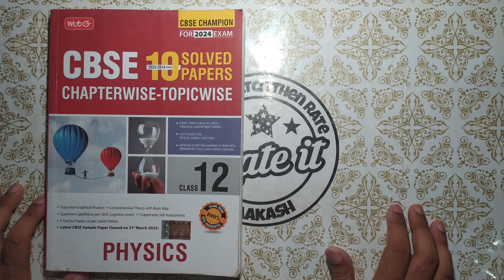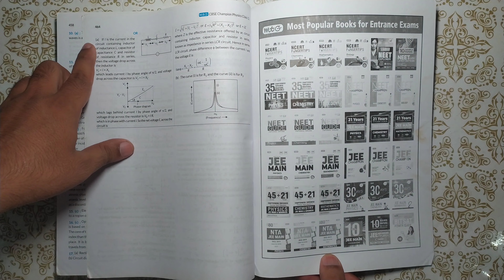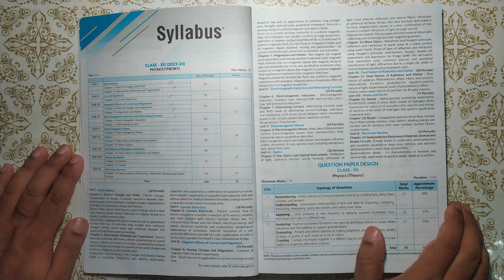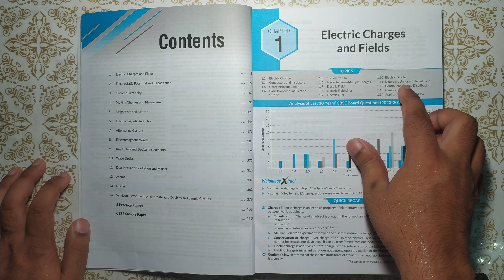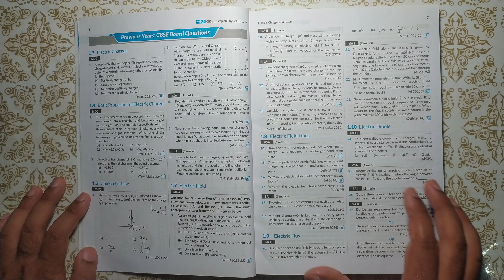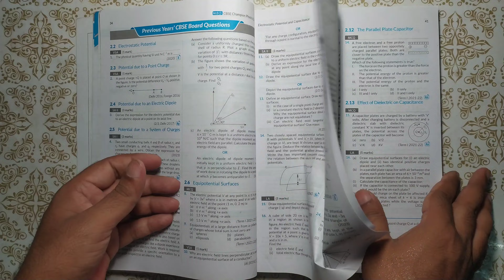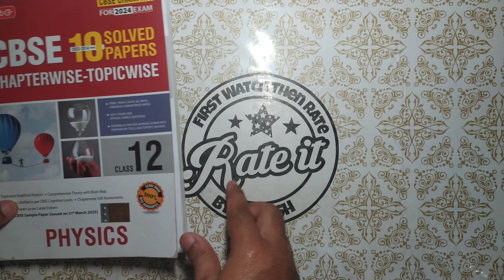MTG CBSE Class 12 Physics 10 Year Solved Papers Chapterwise Topicwise Book Review in Hindi